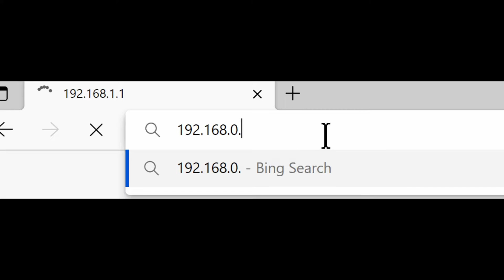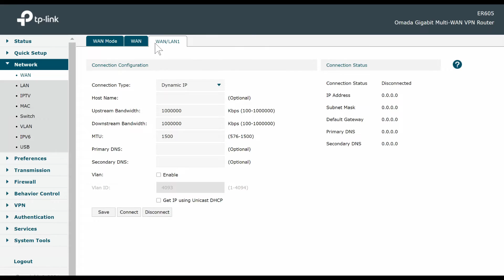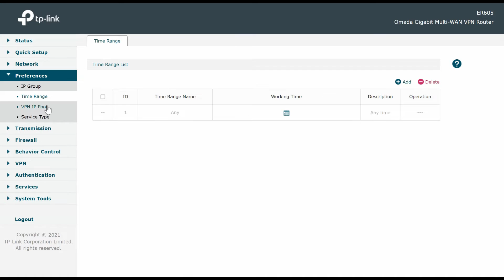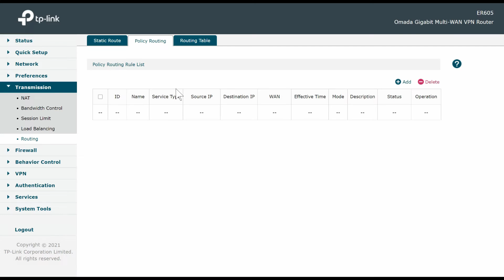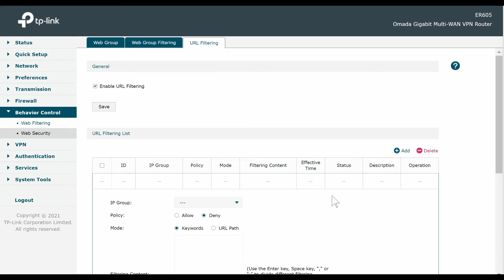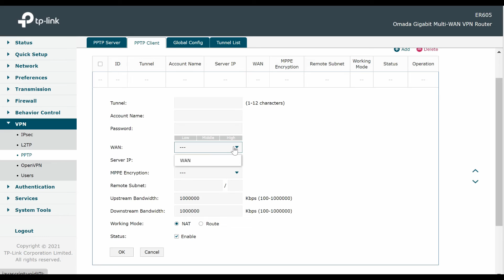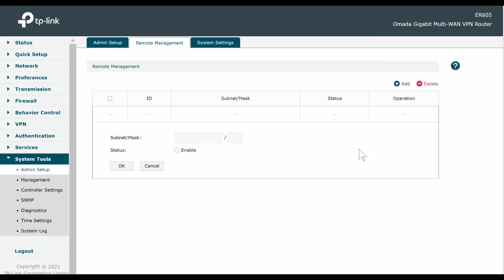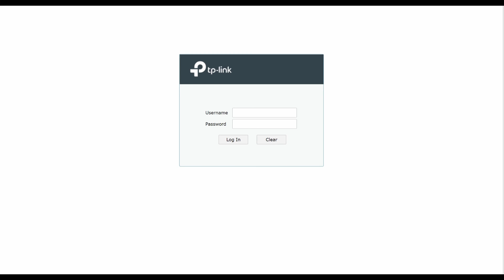TP-Link ER605 Omada Multi-WAN Wired VPN Router interface Look Around Web Browser Log into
TP-Link ER605 Multi-WAN Wired VPN Router interface Log into
Up to 4 Gigabit WAN Ports SPI Firewall SMB Router Omada SDN
Integrated Load Balance Lightning Protection Limited Lifetime Protection
(11-2022)

Cost: $59.99

Purchased on Amazon

Some info:

Some info:

Under Load Balancing

Application optimized routing

If checked, this will allow applications to go out & come back in on the Same WAN Ports, when you unchecked / disabled, traffic will go out & in on either WAN Port. This is true Load Balancing.

DO THIS AT YOUR OWN RISK, MAY HAVE NEGATIVE AFFECTS ON APPLICATIONS / PROGRAMS.

Tplink ER605